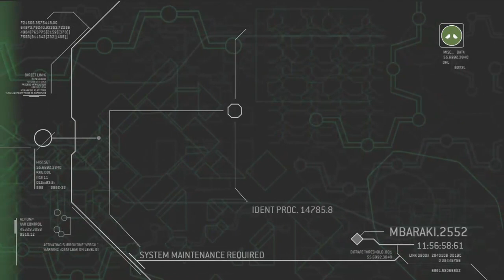Halo 3 ODST Part 11 - Banshee Attack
We defend the crash site from Banshee and Phantom attacks.